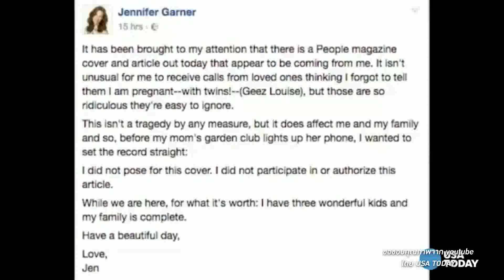True Insider | 02-06-2560 (2/3)